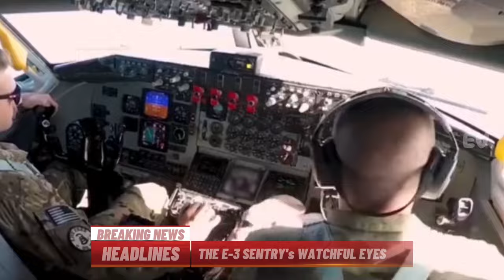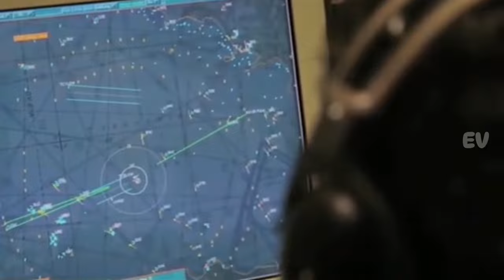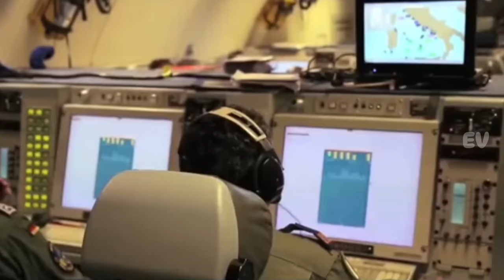E 3 Sentry Pesawat Mata Mata Memiliki Radar Terbesar Tercanggih Milik Amerika Serikat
E3Sentry,AWACS,Boeing,AirborneRadar,AirForce,E7Wedgetail,AEW&C,NATO,PersianGulfWar,Rotodome